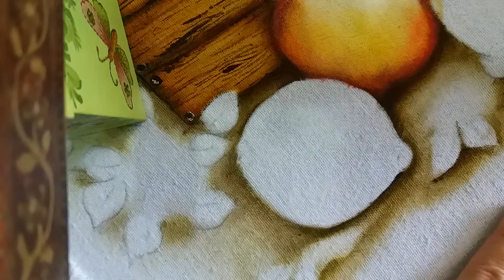Limão - Pintura em tecido